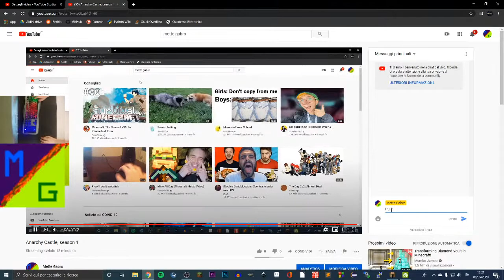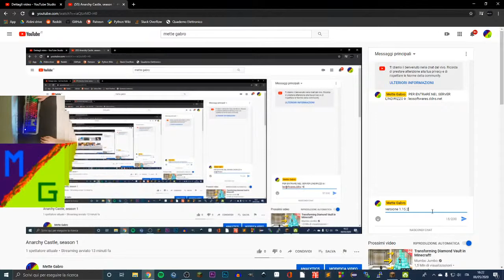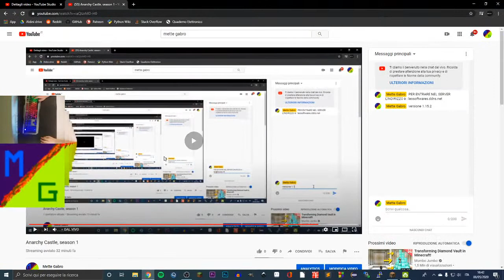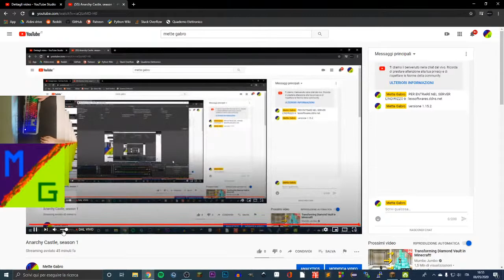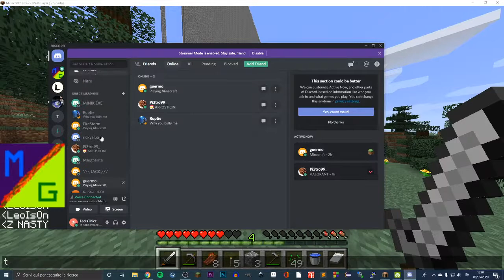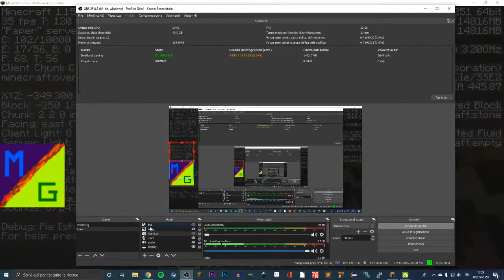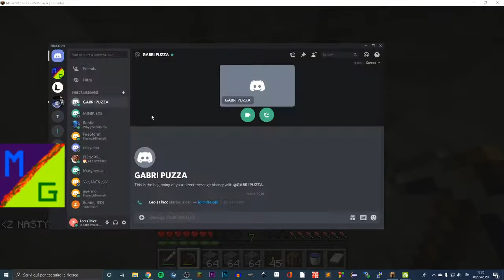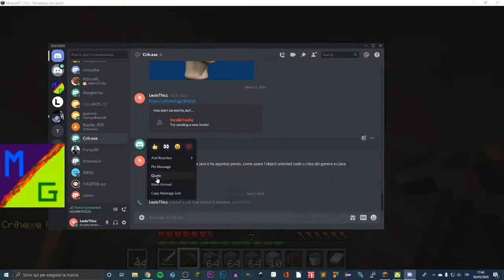Anarchy Castle, season 1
server: leosoftwares.ddns.net